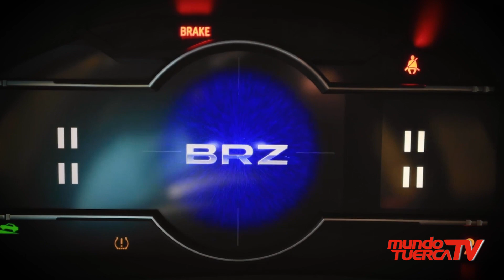SUBARU | Nuevo Subaru BRZ 2023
📌EL NUEVO SUBARU BRZ 2023 🚘

La marca japonesa, decidió brindarle a su nueva generación de vehículos, el BRZ 2023, el cual cuenta con un motor SUBARU BOXER de inyección directa de 2.4 litros que produce 228 caballos de fuerza y ofrece un torque de 250 Newton/metro de par a 3.700 revoluciones.

Este diseño horizontal compacto también permite que el motor se encuentre más abajo y más hacia atrás, lo cual mejora el equilibrio, el centro de gravedad y la respuesta dinámica.

✅Velocidad máxima: 226 kilómetros/hora
✅Consumo medio: 8,7 litros a los 100 km
✅Precio: Desde 39.500 euros